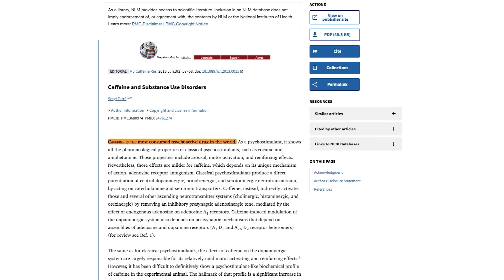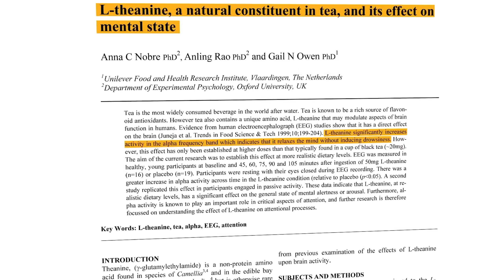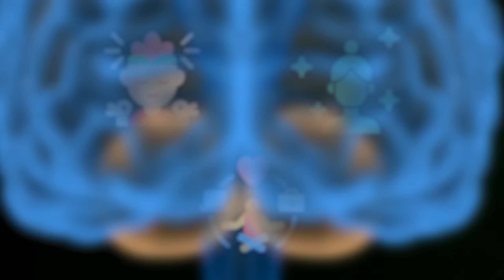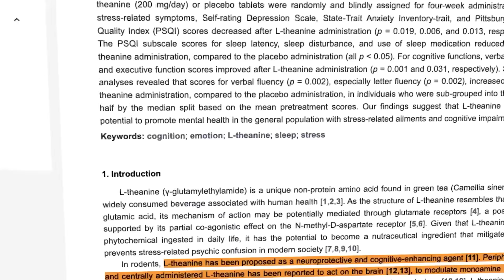The Focus Drug That Is Not A Drug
Most people are using caffeine all wrong, spiking their energy and crashing hard. But there’s a smarter way to focus. L-theanine is the game-changer I use for clean, calm clarity. It smooths out caffeine’s rough edges, increases alpha brain waves, and feels like that Limitless pill, but real. In this quick breakdown, I’ll show you how to hack your coffee, ditch the jitters, and get into flow naturally.

Chapters:

0:00 – Introduction
0:47 – A Smarter Way to Focus
1:33 – The Limits of Stimulants Like Adderall
2:05 – What Is L-theanine?
2:36 – How L-theanine Enhances Brain Function
3:39 – The Right Dosage for Real Results

Coffee alternatives
- Drink powder use code DAVE